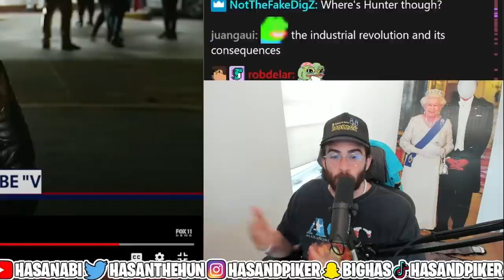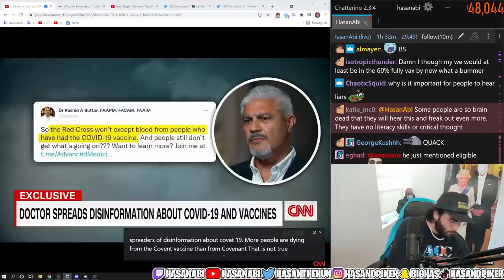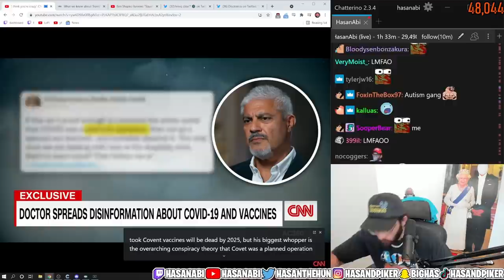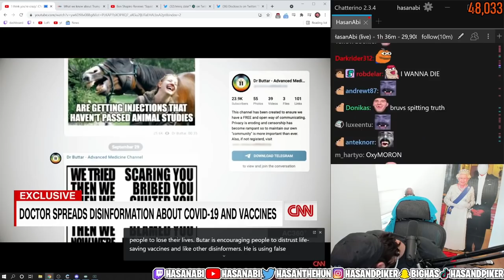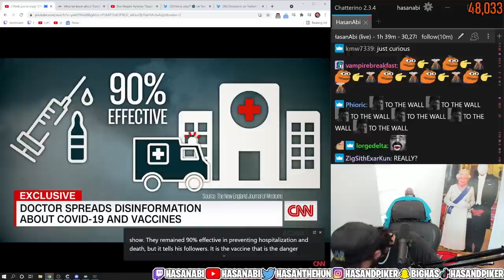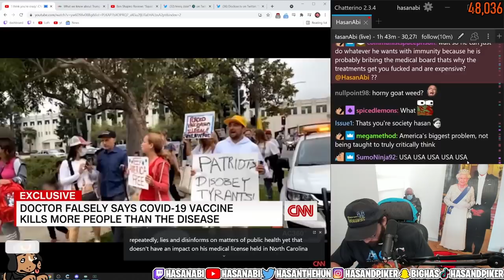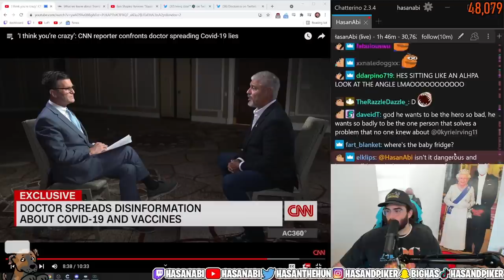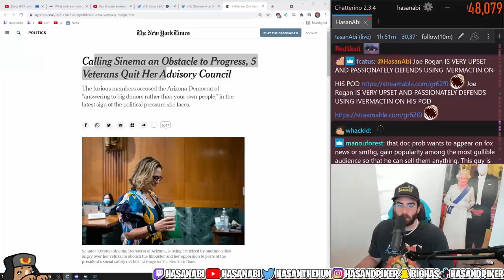HasanAbi reacts to ‘I think you’re CRAZY’: CNN Reporter Confronts Doctor spreading Covid-19 LIES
Hasan reacts to crazy Doctor claims.  High-profile doctors spreading disinformation collectively reach millions of Americans, and a dangerous number of people believe their falsehoods. CNN speaks to one of these doctors and counters each incorrect statement with the truth. CNN's Drew Griffin reports.